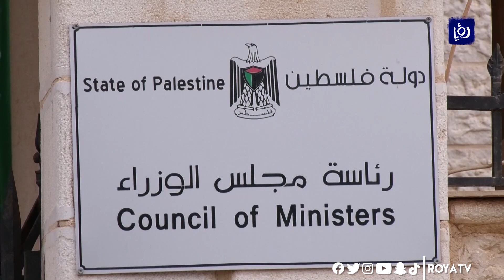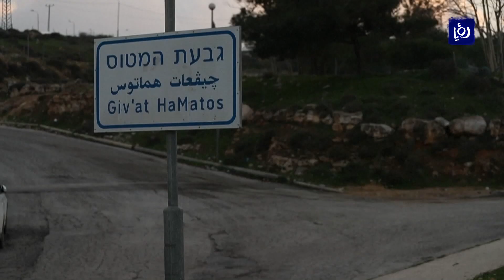فلسطين.. تسجيل إصابات جديدة بفيروس كورونا (19/3/2020)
اعلنَ الناطقُ باسمِ الحكومةِ الفلسطينية تسجيلَ 3 إصاباتٍ جديدة بفيروس كورونا، اثنتانِ في رام الله، وواحدة في نابلس، ليرتفعَ عددُ المصابينَ إلى 47 مصاباً, مشددًا على أنَ الحكومةَ وفي ظلِ تقييمِها لكلِ ما يجري على ارضِ الواقع, فانها لن تترددَ في اتخاذِ اجراءاتٍ اكثر لمنعِ انتشارِ الوباء.